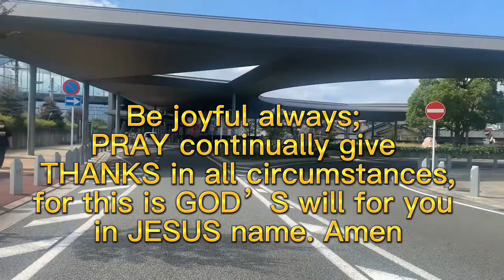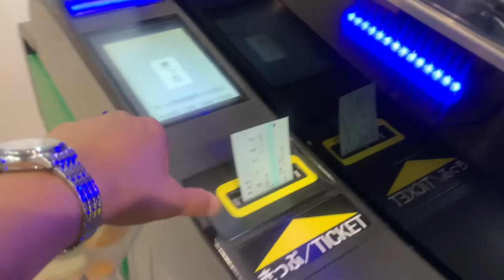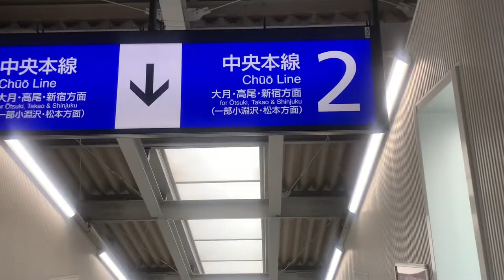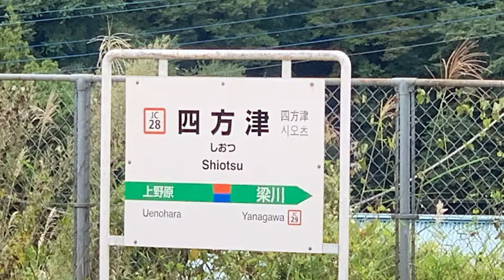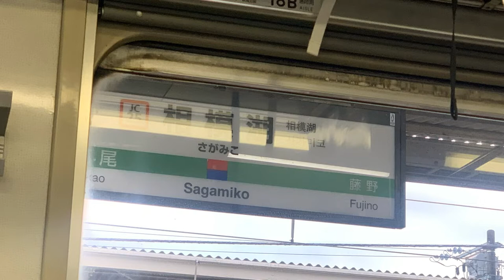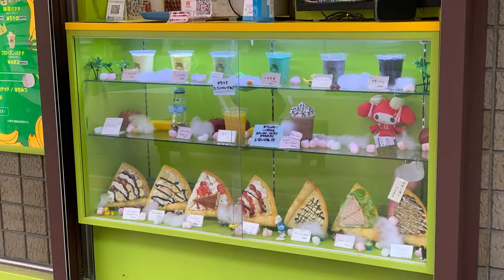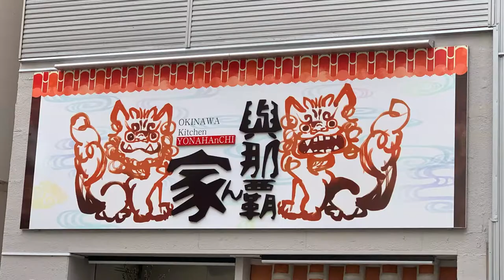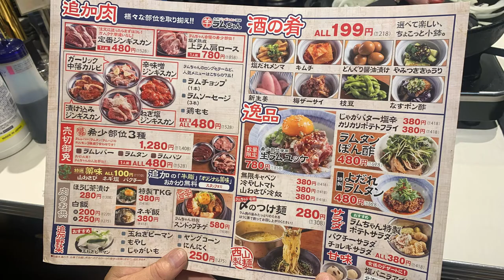Hachioji: It's a great experience here in Hachioji City Japan.りょうえきからはちおうじえきまでです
両駅から八王子駅まで冒険... Everybody must visit this place.